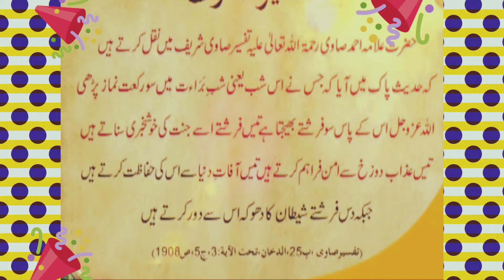شب برأت کے نوافل/شعبان المعظم /islamic knowlege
the muslim prayer@islamicinformation594